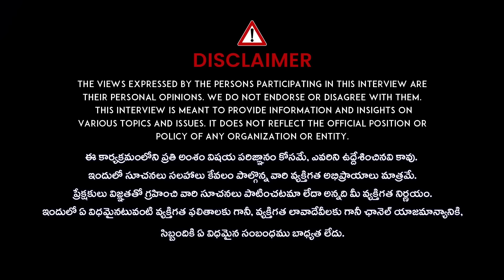ఈ ఒక్క పనిచేస్తే మీ కష్టాలన్నీ పోతాయి.. | 109 years Baba | Santh Sadananda Giri | Himalaya Yogi | iD